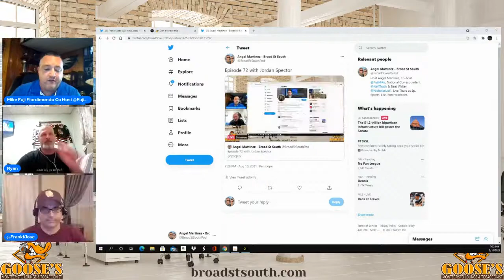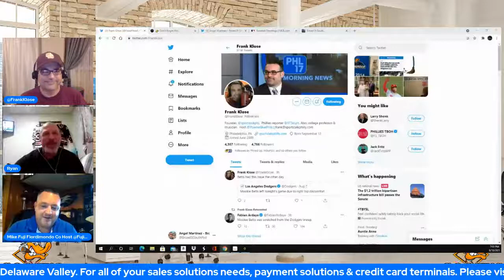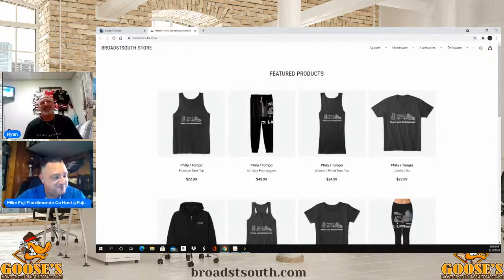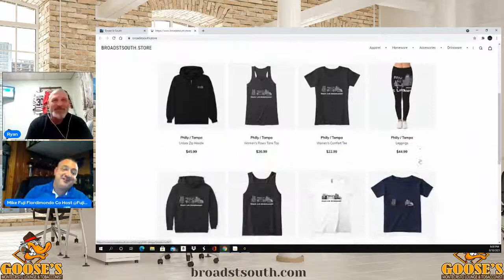Episode 72 with Jordan Spector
Known for his colorful and talented art murals, Jordan Spector joins us to share his newest design that he painted exclusively for the Philadelphia Eagles. Jordan has also created many different paintings for musicians and other people in the industry.